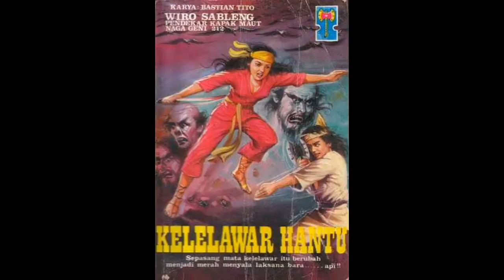Seri Cerita Silat Wiro Sableng 039 Kelelawar Hantu